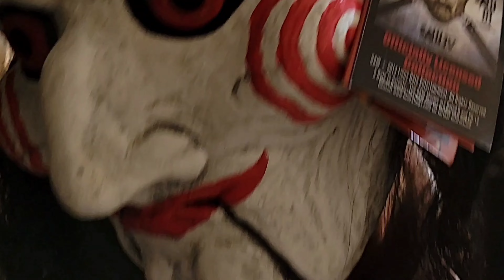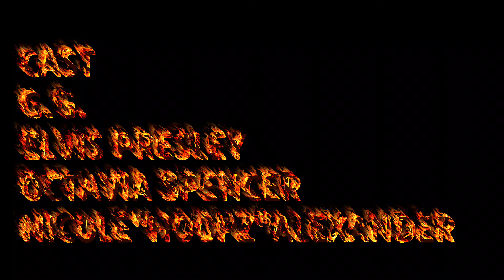CAPITAL MURDER 3 LETHAL INJECTION OFFICIAL MOVIE TRAILER PT1 EXTENDED VERSION 💉🧩